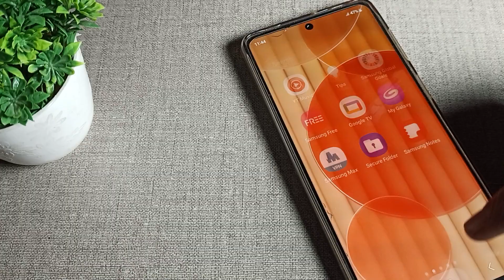Samsung galaxy note 10 lite, how to turn off Dual Messenger in samsung phone